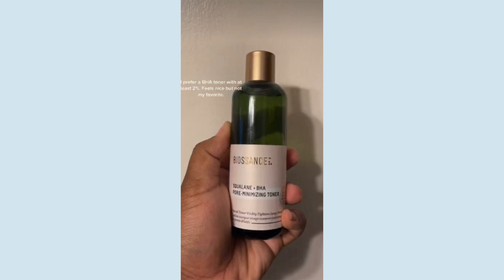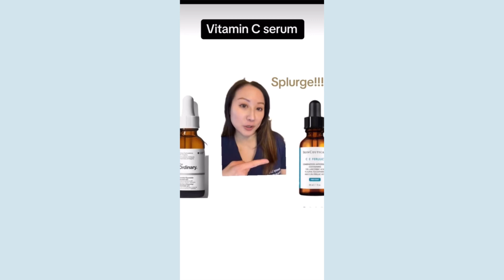SAVE OR SPLURGE✨Makeup/Skincare Edition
Welcome ♡∞:｡.｡

Thank you for clicking on today's video. I hope you're safe and doing well. Please take care of yourself and don't forget to stay hydrated.